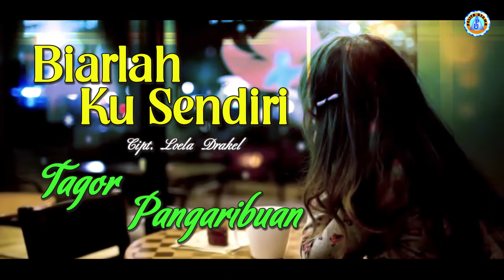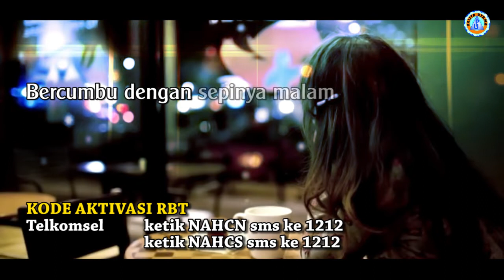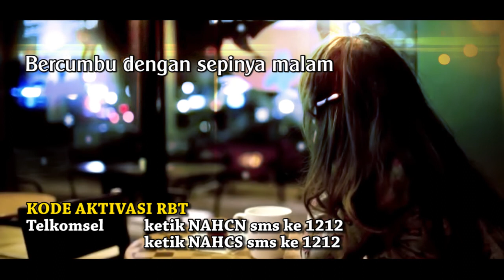Biarlah Ku Sendiri Lirik - Tagor Pangaribuan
Official Lyrics Video dari Tagor Pangaribuan ‘Biarlah Ku Sendiri’.
Voc. Tagor Pangaribuan

RBT
Aktifkan NSP (Telkomsel) Lagu Biarlah Ku Sendiri By Tagor Pangaribuan
Ketik NAHCN sms ke 1212
Ketik NAHCS sms ke 1212

Pelita Danau Toba is a record label and artist management based in Jakarta, Indonesia. Our artists include Duo Naimarata, Jen Manurung, Nagabe Trio, Hendro Sinambela, Jonar Situmorang, Victor Hutabarat, Tagor Pangaribuan, Putri Siagian and many more.